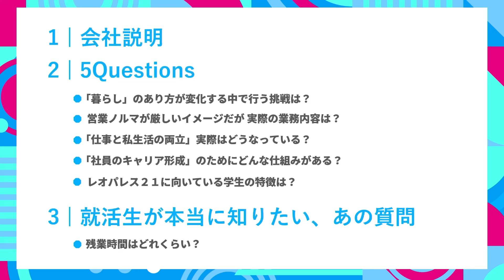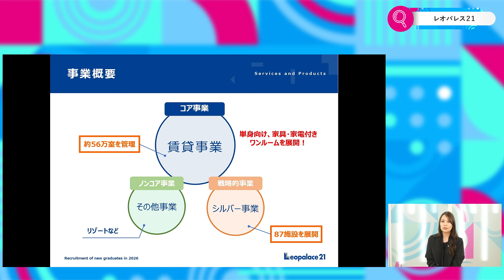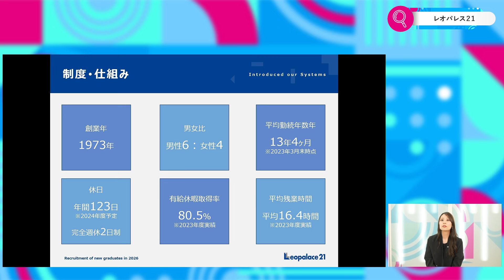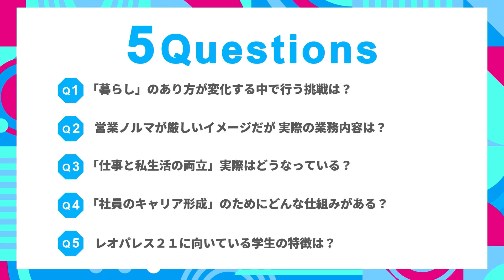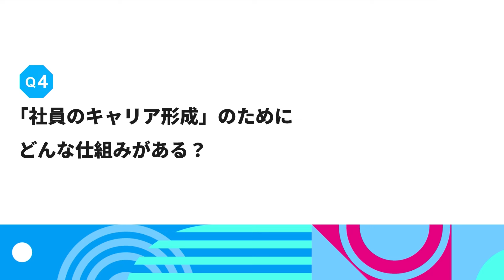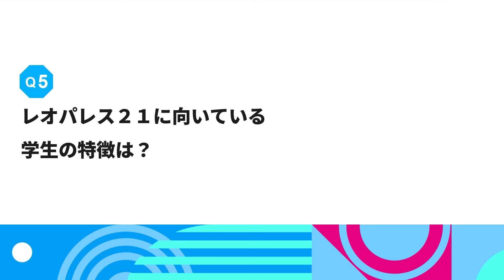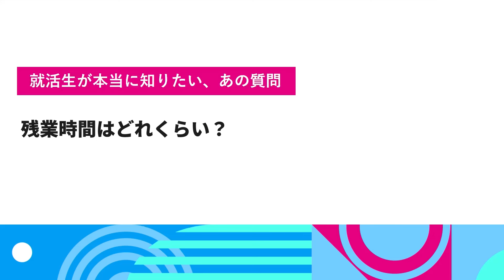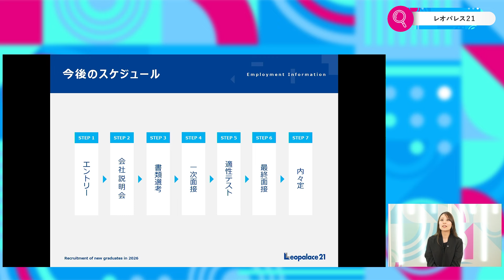【26卒向け】レオパレス２１｜ワンキャリ企業説明会｜「暮らし」のあり方が変化する中で行う挑戦は？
7/9に放送のレオパレス２１様のワンキャリ企業説明会動画です。

00:00 オープニング〜企業説明
10:23 Q1.「暮らし」のあり方が変化する中で行う挑戦は？
14:41 Q2.営業ノルマが厳しいイメージだが 実際の業務内容は？
20:14 Q3.「仕事と私生活の両立」実際はどうなっている？
23:48 Q4.「社員のキャリア形成」のためにどんな仕組みがある？
28:17 Q5.レオパレス２１に向いている学生の特徴は？
32:42 学生QA.残業時間はどれくらい？
34:40 レオパレス２１からの告知
岸亜実莉（キシアミリ） 人事部 新卒採用担当
新卒入社 入社8年目

太田雄大（オオタカツヒロ） 人事部 新卒採用担当
中途入社 入社2年目